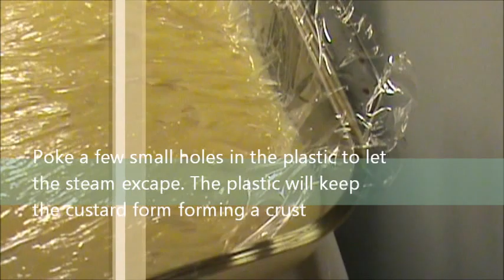Pineapple Cake Filling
How to Make Pineapple Cake Filling In this video Lorelie shows you how to make pineapple cake filling for tropical wedding cakes, cheesecake topping, cupcake filling, over ice cream, pancakes, mixed in with buttercream This is so scrumptious, especially with coconut cake. My friend from Brazil shared this awesome recipe with me so I could make it for her little boys birthday cake filling and I have used this in wedding cakes paired with my coconut cake recipe. Mix with a little buttercream for a wedding cake for one of the most amazingly delicious filling

Learn how to bake and decorate amazing wedding cakes from scratch with Lorelie

Lorelie Carvey
Baking and Cake Decorating Consultant
Cakes With Lorelie/Wedding Cakes For You
Claim your FREE copy of Lorelie's "Top Five Buttercream Recipes" at this

Learn how to make a wedding cake with Lorelie's e-books and videos.
The recipe is simple and takes about 20 minutes to make. Its a cooked custard sort of like a pastry cream.

In a metal bowl or double boiler mix together
12 tablespoons of flour (equals 1 cup)
1-1/2 cups sugar
3/8 teaspoon salt

In another bowl mix together
3 eggs
2-3 cups crushed pineapple (fresh or canned)
1 cup of pineapple juice
Optional: a few tablespoons of Key Lime or Lime juice

Place the metal bowl over simmering water
Pour the pineapple mixture into the flour mixture and stir constantly until it thickens (will take ten minutes or more)

Once thickened take the bowl off the pot
Add 2 tablespoons of cold butter and stir
Pour the mixture into a shallow dish and cover with plastic wrap. Poke a few holes in the plastic and refrigerate until set